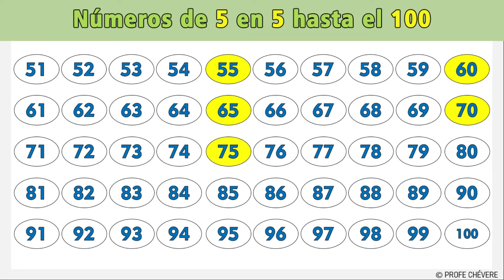✅LOS NÚMEROS DE 5 EN 5 hasta el 100 😸I Los Múltiplos de 5 hasta el 100